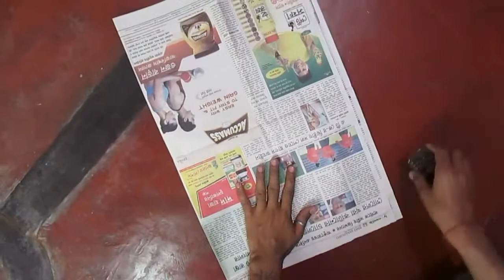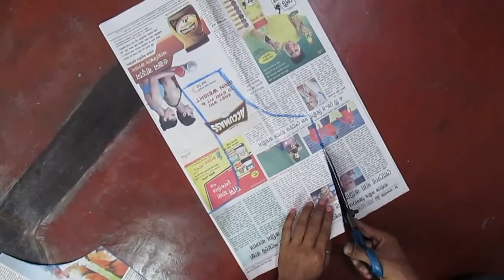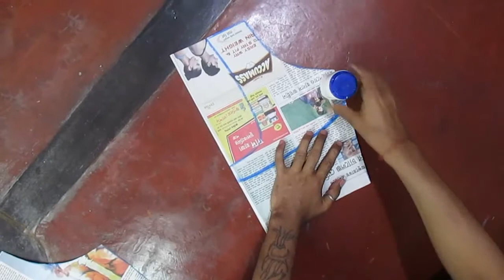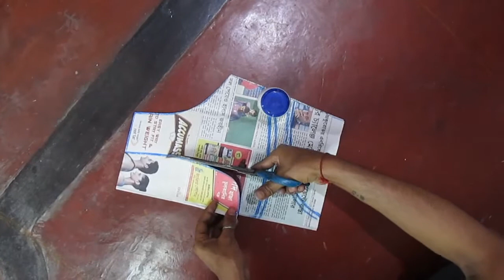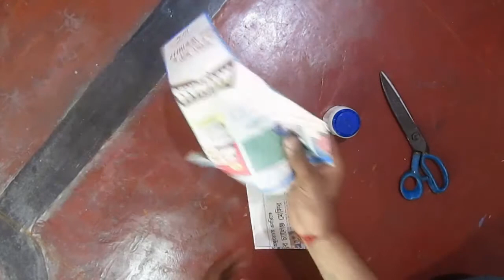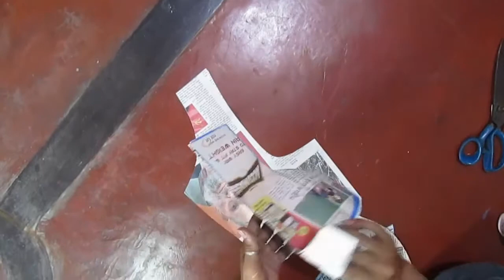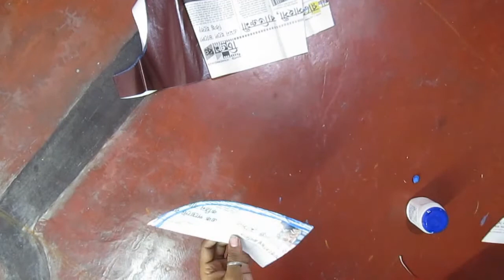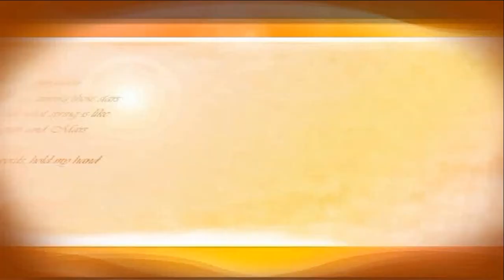how to make fashionable design blouse cutting and stitching part 1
how to make fashionable design blouse cutting and stitching please subecribe my channel you know everything